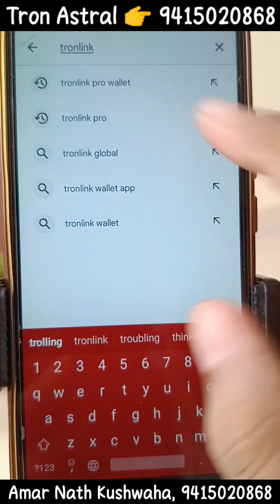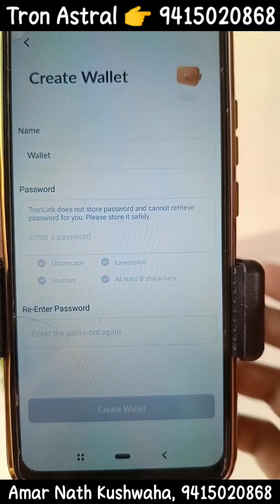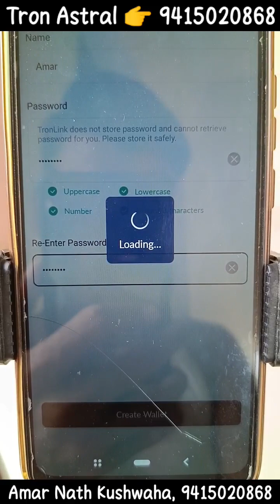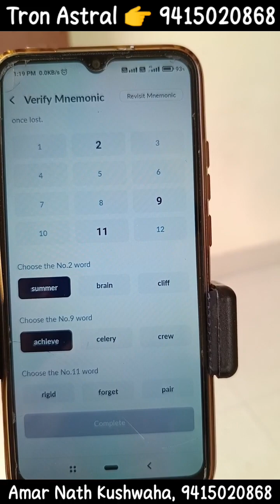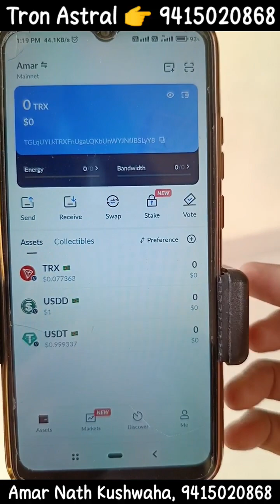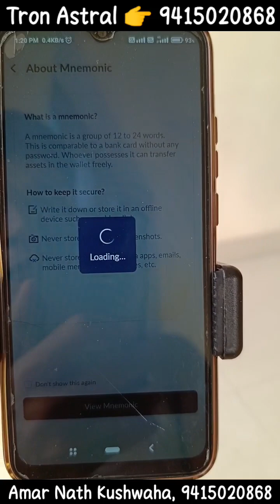How To Create Tron Link Pro Wallet || ट्रोन लिंक प्रो वॉलेट कैसे बनायें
Forex Exechange Market में Robot Trading करके आप महीने का 10% से 15% तक अपनी इन्वेस्टमेंट पर (बिना टीम बनाये) इनकम कर सकतें हैं. साथ ही साथ आपको 1 करोड़ रूपये का लाइफ इन्सुरेंस भी मिलता है.

किसी भी सिस्टम में स्टार्टअप करना या ना करना, आपका निर्णय है- लेकिन जानकारी लेने में कोई खर्चा नही आता. और आप भी तो पैसा कमाने के लिए ही इस विडियो को देख रहे हैं. दोस्त आज का दौर टेक्नोलॉजी, रोबोट और आर्टिफीसियल इंटेलिजेंस का है. मुझे कॉल कीजिये और एक बार समझिये.

                        Amar Nath Kushwaha (UP, India) 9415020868 or 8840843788

🇮🇳👇👇 Full PPT Presentation 👇👇🇮🇳

tron astral me work kiya karna parta hai tron astral me paise kaise kamaye
tron astral me Joining kaise kare
tron astral plan in hindi
tron astral plan in hindi, online earning
online income best plan in india
tron astral full plan in hindi
tron astral tron astral kiya hai in hindi
what is tron astral working non working
tron astral trust wallet registration
tron astral new id registration
tron astral busd review
tron astral business plan in hindi
tron astral business 2022
tron astral upline id what is
tron astral upline id
meta force trust wallet registration
meta force new id registration
meta force busd review
meta force business plan in hindi
meta force business 2022
meta force upline id what is
meta force upline id
meta force registration process
meta force business overview
cryptocurrency for beginners
meta force multi-level marketing plan
meta force network marketing
network marketing
meta force Smart Chain Business Plan
forsage trust wallet registration
forsage new id registration
forsage busd review
forsage business plan in hindi
forsage business 2022
forsage upline id what is
forsage upline id
forsage registration process
forsage business overview
cryptocurrency for beginners
Forsage multi-level marketing plan
Forsage network marketing
network marketing
Forsage Binance Smart Chain Business Plan
tron astral registration process
tron astral business overview
cryptocurrency for beginners
tron astral multi-level marketing plan
tron astral network marketing